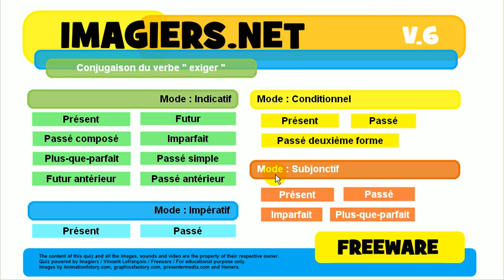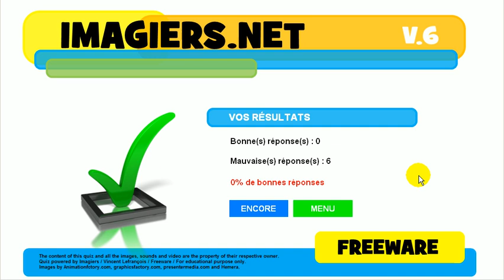French mooc # Conjugation # Verb = exiger